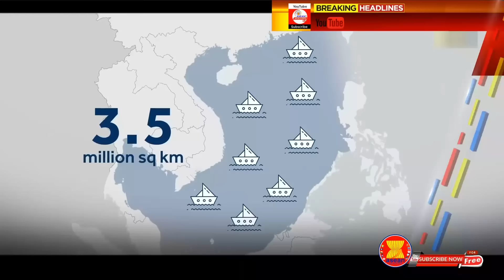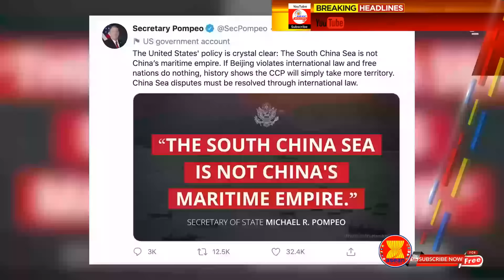THE PHILIPPINES has the LEGITIMATE RIGHTS over "WEST PHILIPPINE SEA"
According to UNCLOS "Philippines has a legitimate right or legal basis to operate anywhere in the West Philippine Sea".

The Spratly Islands have been at the center of the debate in the South China Sea. In July 2016, the Permanent Court of Arbitration at The Hague issued its ruling on a claim brought against China by the Philippines under Unclos, ruling in favor of the Philippines on almost every count. While China is a signatory to the treaty, which established the tribunal, it refuses to accept the court’s authority.
In recent years, satellite imagery has shown China’s increased efforts to reclaim land in the South China Sea by physically increasing the islands’ size and creating new ones altogether.
In addition to piling sand onto existing reefs, China has constructed ports, military installations, and airstrips—particularly in the Paracel and Spratly Islands, where it has twenty and seven outposts, respectively. China has militarized Woody Island by deploying fighter jets, cruise missiles, and a radar system.
To protect its political, security, and economic interests in the region, the United States has challenged China’s assertive territorial claims and land reclamation efforts by conducting freedom of navigation operations and bolstering support for Southeast Asian partners.
Also, in response to China’s assertive presence in the disputed territory, Japan has sold military ships and equipment to the Philippines and Vietnam to improve their maritime security capacity and deter Chinese aggression.
The United States has a role in preventing military escalation resulting from the territorial dispute. Washington’s defense treaty with Manila could draw the United States into a potential China-Philippines conflict over the substantial natural gas deposits and lucrative fishing grounds in the disputed territory.